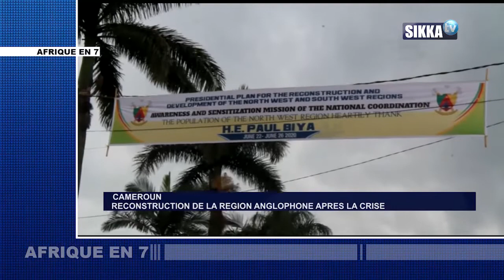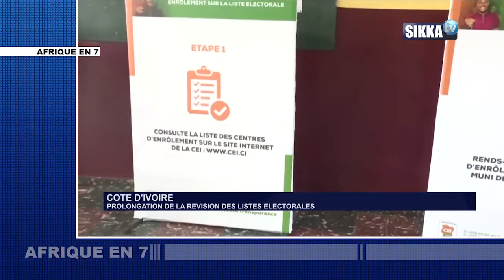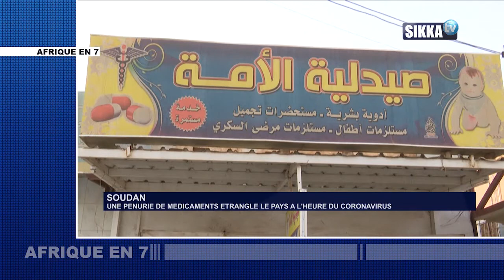AFRIQUE EN 7 DU 27 06 2020